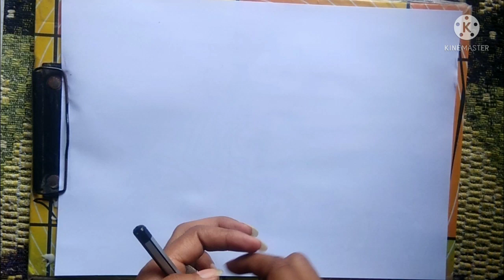How to draw Karnataka map in easy way 🙋🙋😱//by pinki chouhan